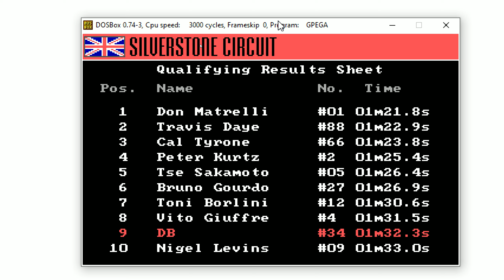[Trying Old Games] Grand Prix Circuit(1987) - Racing Simulation Video Game - Short Gameplay[DOS]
Grand Prix Circuit(~Initial release in 1987) is a racing video game developed by Distinctive Software and published by Accolade for MS-DOS compatible operating systems in 1988. It was ported to the Amiga, Amstrad CPC, Apple IIGS, Commodore 64, and ZX Spectrum.